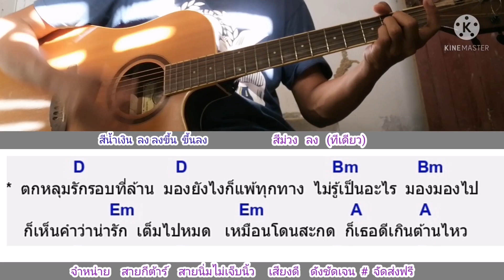ตกหลุมรักรอบที่ล้าน​ Kinkaworn​ Cover สอนกีตาร์คอร์ดง่าย​ เล่นให้ดูทั้งเพลง​ ตีคอร์ดง่ายๆ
คอร์ด​เพลง​ ตกหลุมรัก​รอบ​ที่ล้าน​ กด​ลิง​ค์นี้​เล​ยครับ​